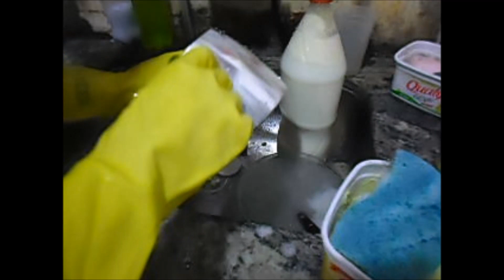SUPER POLIDOR DE ALUMÍNIO COM CASCAS DE LARANJA ESSE SUPEROU TODOS .( MARY PORTS )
(  MARY PORTS. )

( MARY PORTS )

INGREDIENTESA:
1 LITRO DO SUCO DA CASCA DE LARANJA
1 SABÁO NEUTO RELADO
2 COLHERES (SOPA ) AÇÚCAR
2 COLHERES (SOPA) SAL
3 COLHERES (SOPA) BICARBONATO
50 ML VINAGRE DE ÁLCOOL